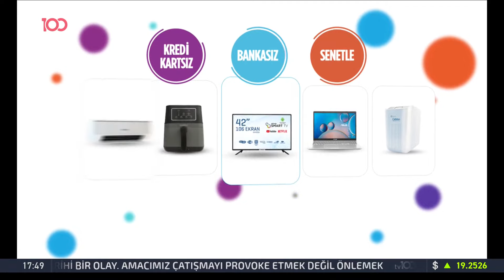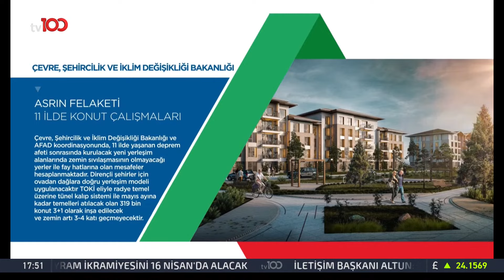Oğuz Haksever ile Akşam Raporu - 5 Nisan 2023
Frekans: 11916
Sembol: 30000
Polarizasyon: V (Dikey)
Frekans: 12729
Sembol: 30000
Polarizasyon: V (Dikey)